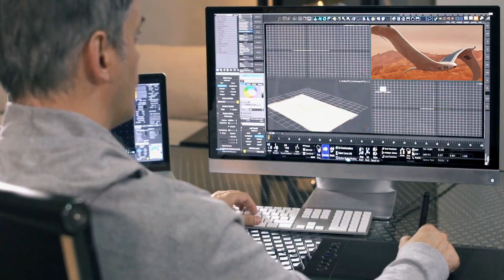VRtouch by Go Touch VR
Go Touch VR presents VRtouch: the first commercial haptic interface to allow to touch and interact naturally with virtual and augmented reality.